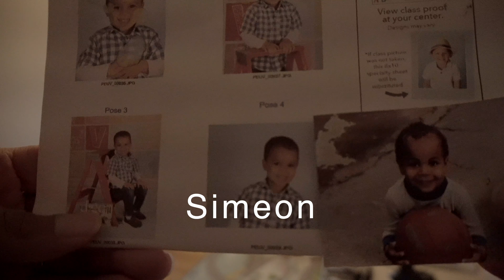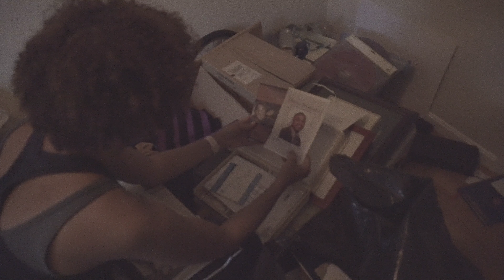Going Tiny | Downsizing from 2500 to 350 sqft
We downsized from 2,500 to 350 sq ft to live in a tiny house on wheels as a family of 4! Watch as we dump the mortgage, get rid of most of our possessions, and prepare to live minimally, creating our own "Tiny" American Dream!